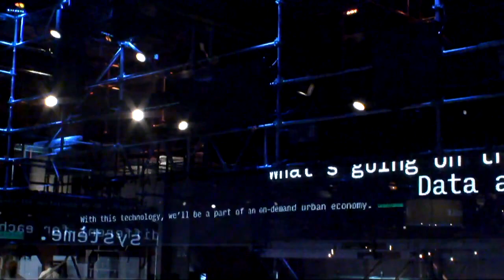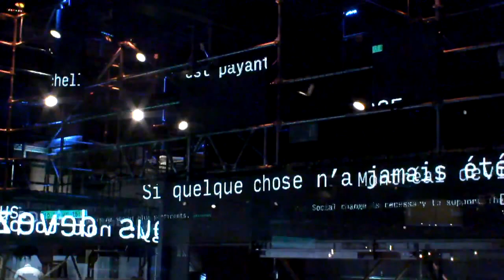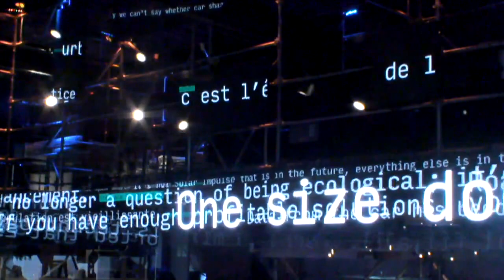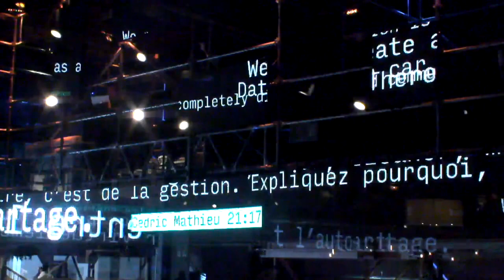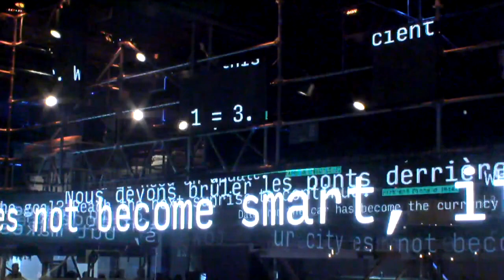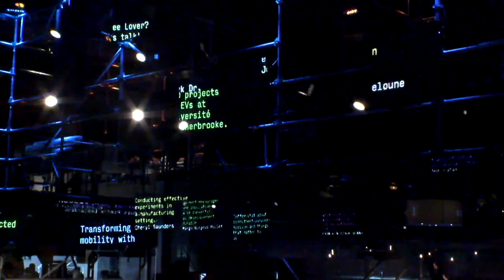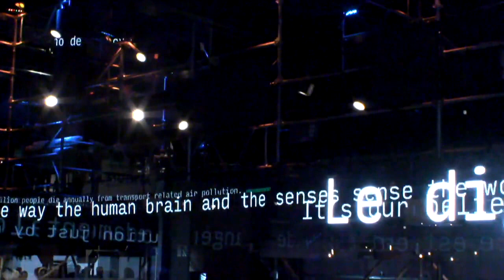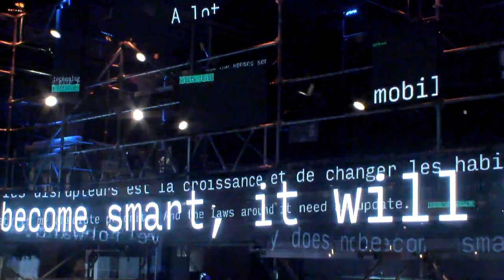Interviews from the Movin'On Aquarium - Day 2 - Morning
Schedule for the day: (content in EN + FR intermittently)

Movin'On Kick Off! (FR)
Richard Saint-Pierre, President, C2; Claire Dorland Clauzel, Membre du Comité Exécutif, Group Michelin
Interviewed by: Élodie Gagnon

Recap Day 1 + Prog Day 2 (FR)
Laura + Alexandre

(FR) Jean-Baptiste Rougé
Vice-President, Capgemini Consulting"
Interviewed by: Erik Grab

(FR) Frédéric Charon
Group Technology Strategy Manager, Faurecia

(FR) Constance Chalchat
Head of Change Management - Corporate and Institutional Banking, BNP Paribas

(EN) Karri Salminen (Chairman of the Board ITS Finland; Director, Finland Public Sector IT Services, Public Affairs and Marketing at CGI)
Stephan Leblanc (Vice President - Global Manufacturing, Retail & Consumer Services (MRCS) Industries CGI Group)
Interviewed by: Tony Babinski

(FR) Pauline D'Amboise
Secretary General and Vice President, Governance and Sustainable Development, Mouvement des Caisses Desjardins"
Interviewed by: Christine Fréchette

Martial Vincent (président CA pôle)

(FR) Grégoire Olivier
Executive Vice-President, Mobility Services, PSA Group

(EN) Jun Yu
General Manager, GAC Motor"
Interviewed by: Catherine Mathys

Erik Grab & Richard Saint-Pierre

Damien Siles & Erik Grab

(EN) Ian Drew
Chairman, Tantalum Corporation"

(EN) Roger Kearns
Member of the Executive Committee, Solvay
Sophie Desormière
General Manager Executive Vice President Marketing and Sales, Solvay

(EN) Henrik Hololei
Director-General for Mobility and Transport, European Commission

(EN) Dr. Suvit Maesincee
Minister attached to the Prime Minister’s Office, Government of Thailand

(EN) Steven Kiefer
Senior Vice President, Global Purchasing and Supply Chain, General Motors
Interviewed by: Tamara Warren

(EN) Michael Pcolinski
Vice President Advanced Materials and Systems Research, BASF

(FR) Steven Guilbeault
Cofounder and senior director, Équiterre
Interviewed by: Richard St-Pierre